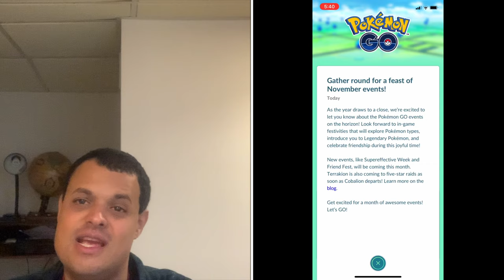Pokémon Go News Episode 124 (Terrakion & November events)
In this video I talk the next legendary raid boss Terrakion & events for the rest of the month of November.